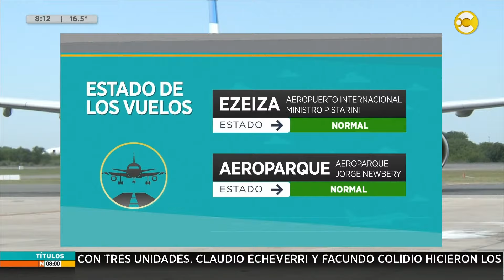Choque múltiple en la Av. General Paz │N8:00│ 12-04-24